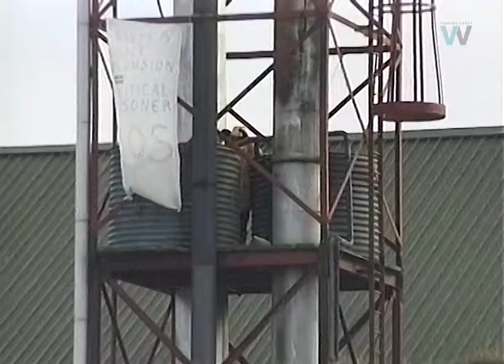prisioner protests at ingill prsion april 97